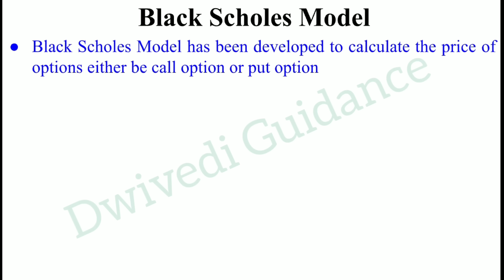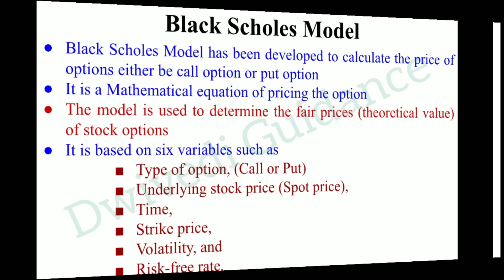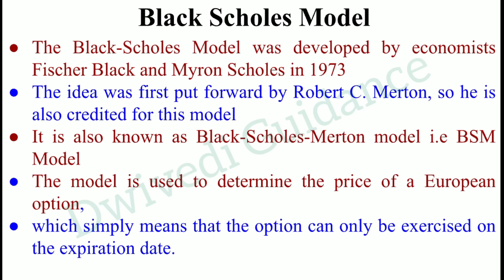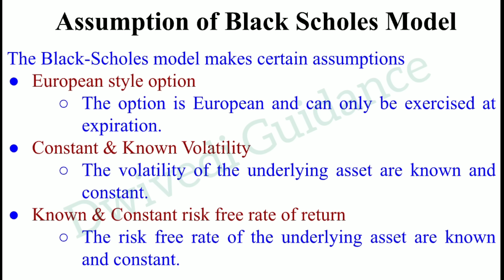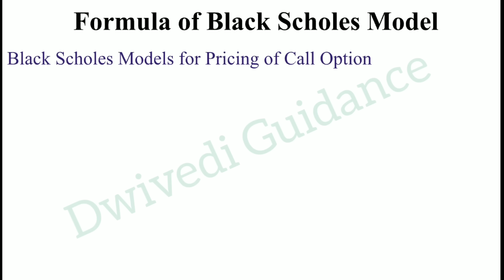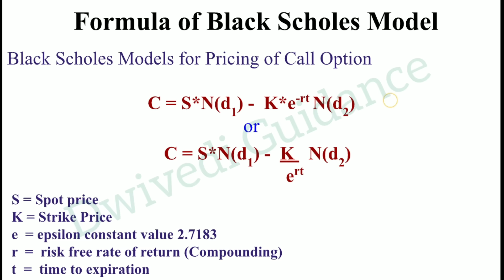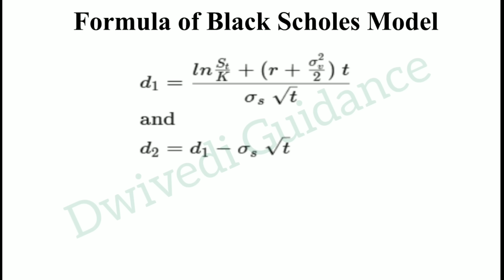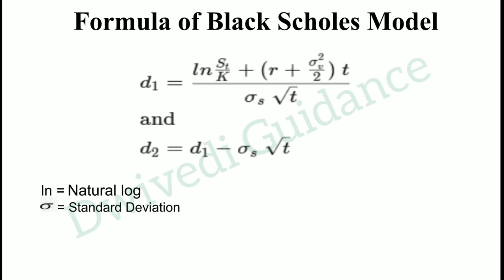Black Scholes Model, Black Scholes option pricing Model, financial derivatives lecture, dwivedi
Black Scholes Model,
Black Scholes option pricing Model,
Black Scholes Model in hindi,
Financial Derivatives,
financial derivatives dwivedi guidance,
financial derivatives in hindi,
financial derivatives lecture,
financial derivatives aktu mba,